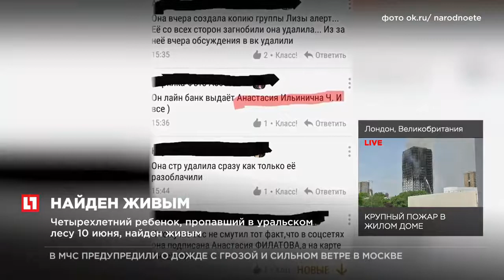Найденного в уральском лесу мальчика доставили в реанимацию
У мальчика, четыре дня находившегося в лесу сильное истощение